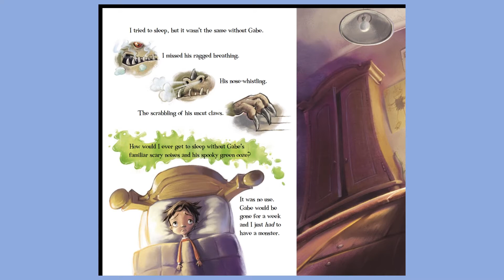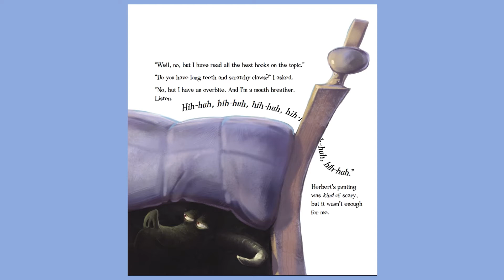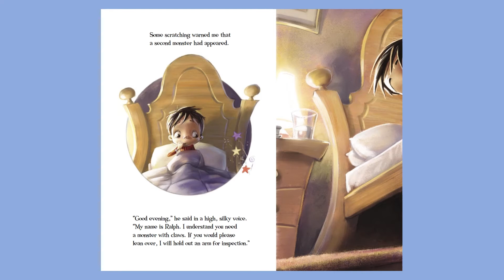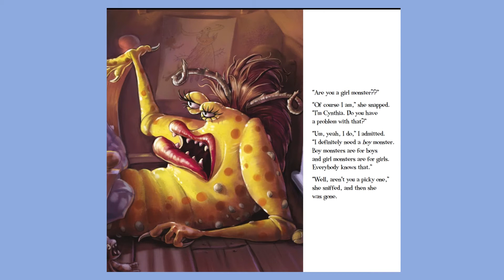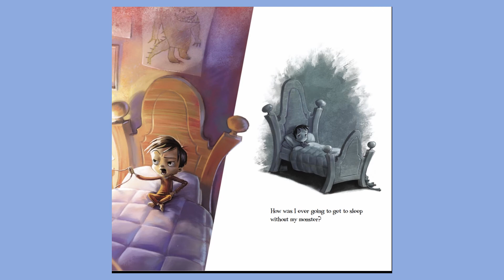I Need My Monster read-aloud by Ms.Mann